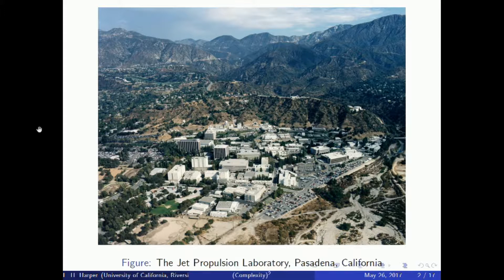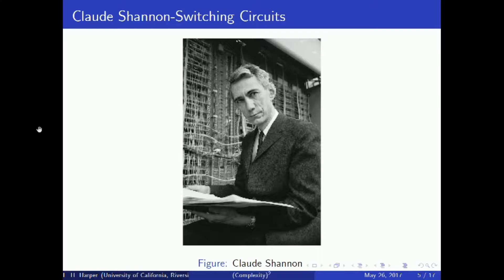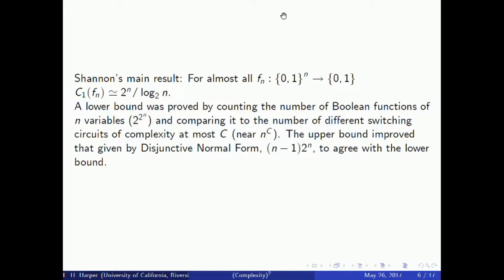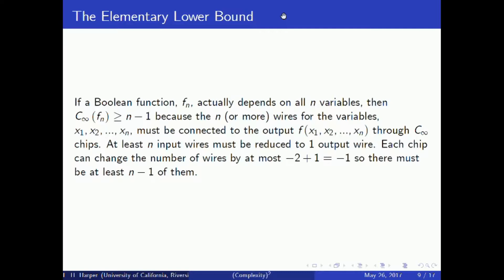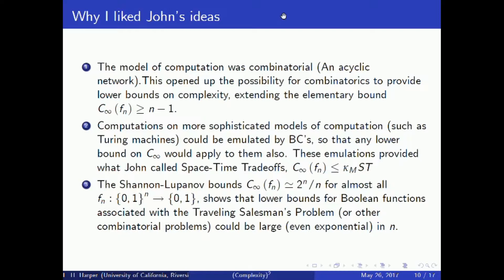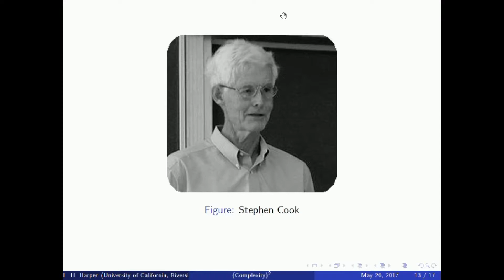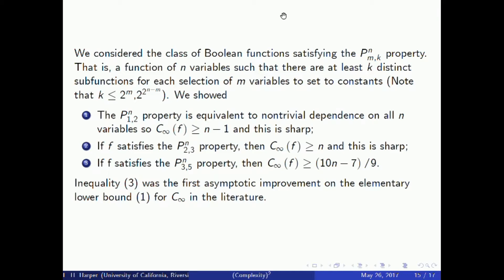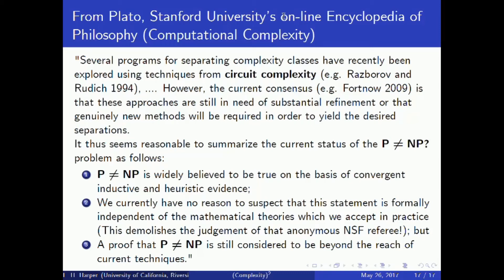3 - John Savage 50th - Larry Harper "The Complexity of Complexity"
Larry Harper "The Complexity of Complexity"

Introduction by Stan Zdonik